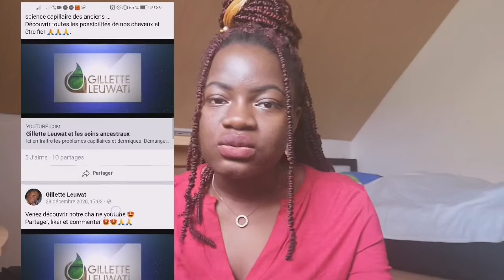La vérité sur le lavage à l'huile(origine, bienfaits, inconvénients)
Coucou les gracieuses,
Je te reviens encore aujourd'hui avec une vidéo pour te parler du lavage à l'huile qui est une Technique ancestrale pour se laver les cheveux. L'on utilise pas de moussant uniquement des huiles végétales aux vertues saponifiantes (coco, olive) pour éliminer les saletés sur le cheveux.

Bienfaits
Cheveux doux, soyeux et brillants
Démêlage facile
Definition des boucles

Inconvenients:
Favorise l'apparition des pellicules
Cheveux trop graisseux

Likes, commentes, partages la video

Avant de partir jette un coup d'oeil à mes recommandations de produits de beauté et compléments alimentaires.

Rubrique ''Beauté de la peau''
Collagène et acide hyaluronique en poudre  pour une peau tonifié et plus élastique, un teint frais et rajeunit avec moins d'imperfections

Probiotique pour un microbiote en sante afin d'avoir une belle peau
Vitamine C liposoluble pour un renforcement du système immunitaire permettant de prévenir les aggressions de la peau. La Vit C favorise aussi la production naturelle de collagène par le corps
Zink liposoluble pour renfocer le système immunitaire. Il va également t'aider à lutter contre l'acné et les cheveux et ongles cassants.
Antioxydant, fortifiant, antiallergique, anti-viral, antiseptique, cicatrisant, détoxifiant, anti-inflammatoire pour ne citer que ceux là. Le Chaga Bio est le roi des champignons
contre-indication : enfants, femmes enceintes et allaitantes, personnes allergiques au bouleau, diabétiques de type 1
Le reishi une arme efficace contre les petits boutons et les inflammations cutanées , également un excellent anti-age de par ses propriétés adaptogènes
Contre-indication déconseillé en cas de thrombocytopénie, ainsi qu'avant et après une intervention chirurgicale ou un accouchement
Produits anti-age contre les ridules et les rides –Gamme complète--
Gamme peau sèche très hydratante. Apaise la peau et illumine le teint.
Gamme de produits à usage commercial pour traiter l'acné, points noirs, points blancs, excès de sébum, pores dilatés/ Pour les responsables  d'instituts de beauté
Sérum de nuit régénerant et anti-age au Bakuchiol pour le cou et le décolleté grand et petit format
Gélules anti-cellulite --à nous les belles jambes à la plage--

Découvrez nos poduits à base de chanvre. Un allié beauté pour tous les types de peau. Convient particulièrement aux peaux fragiles et à tendance acnéique.
Baume réchauffant et revitalisant pour le confort après une activité physique intense

Rubrique ''Bien-être tout au long du cycle menstruel''
Omega 3 d'origine marine – Végan- EPA-DHA/ Anti-inflammatoire et permet de réduire le syndrome prémenstruel
Magnésium 90 capsules cure de 3mois/ lutter contre le Stress et la fatigue émotionnelle
Pack spécial féminin de compléments alimentaires/ Pour un confort physique et psychologique optimal tout au long du cycle menstruel
Cup menstruel plus stérilisateur / Alternative au tampon et serviettes hygiéniques

Rubrique ''Immunité et bien-être''
En cas de fatigue,difficulté de concentration ou baisse d'energie
Booster d'energie Bio  fait à base de 3 variétés de champignons
En cas de difficulté de sommeil, de Stress ou fatigue emotionnel
Une combinaison de substances qui vont augmenter l'hormone du bonheur et t'aider à te sentir apaiser

Rubrique ''Sportifs''
Poudre de Protéine vegan à la vanille
Whey protein pour les muscles et pour réguler ses apports en proteines sans trop de calories

Rubrique ''Super-aliments''
Pour la Préparation de smoothies verts riche en minéraux et en vitamines
Pour préparer son 'lait d'or 'au curcuma/ peau lumineuse et éclatante sans imperfections

Remain cute but stay safe💚